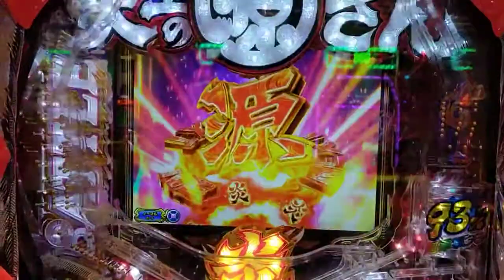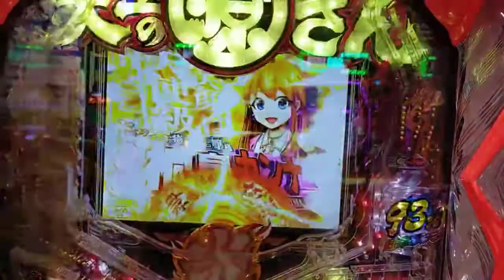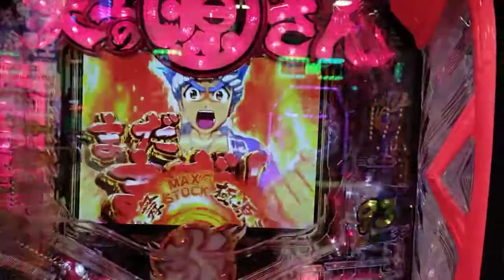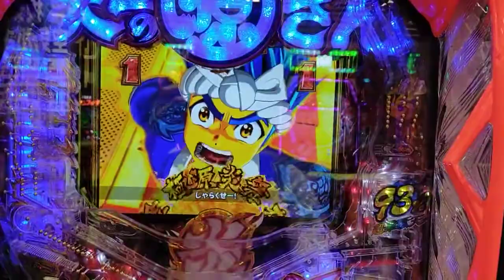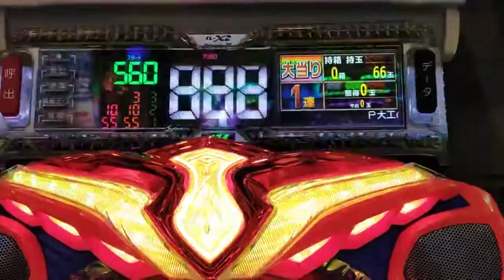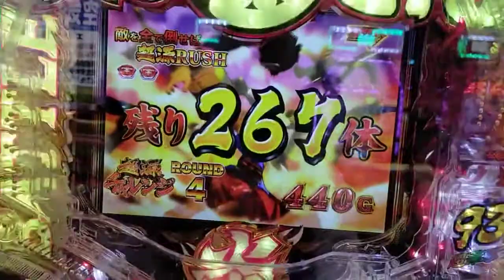Big hit at 560 rotations, no probable change rush...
The side business of pachinko on April 16th is the carpenter, Gen-san, Handaten. In the afternoon, I checked the pachinko luck and tried to hit the table at 500 rpm. I got a big hit right away, but I didn't rush into a certain change. Pachinko luck was ok, so I decided to go home immediately. I expect it at night. Thank you ♪